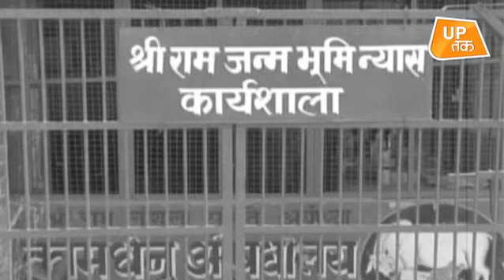अयोध्या विवाद के 206 साल की कहानी!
अयोध्या का नया विवाद शुरु होता है 6 दिसंबर 1992 से, जब कारसेवकों ने बाबरी मस्जिद का ढांचा ढहा दिया।